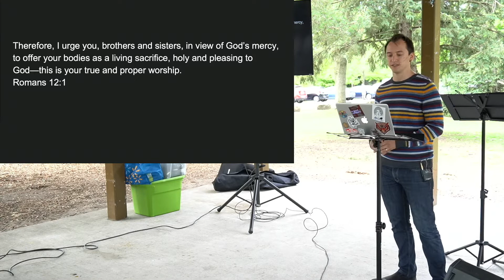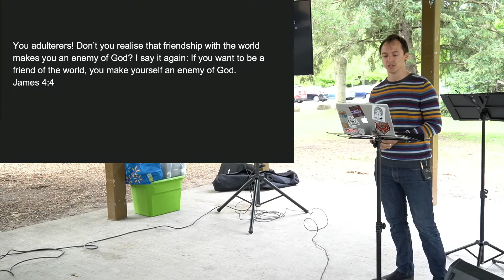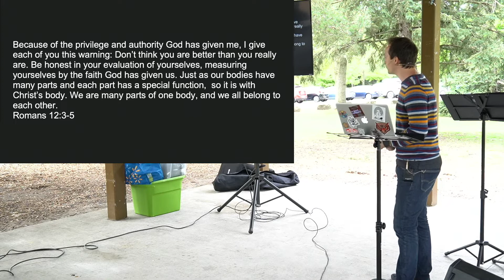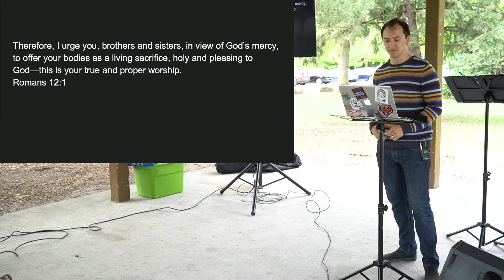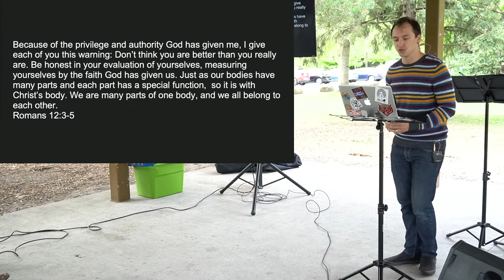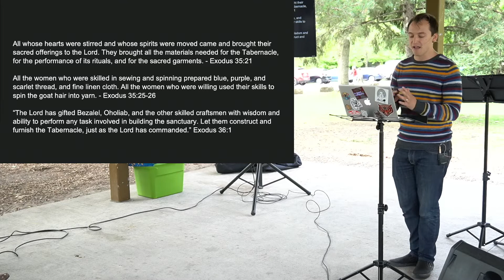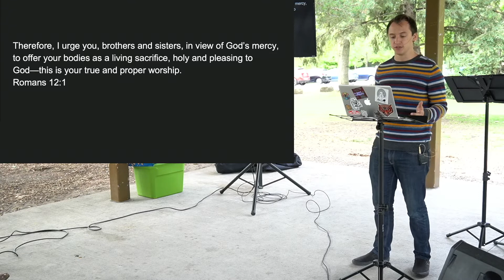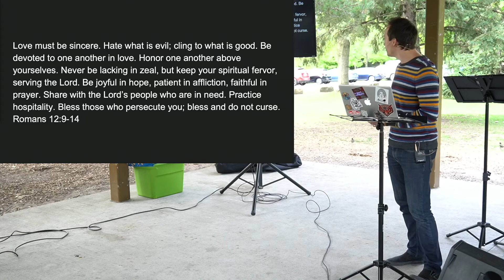Romans part 3